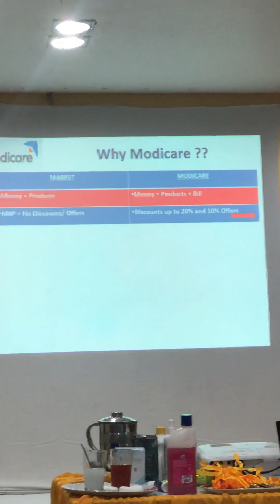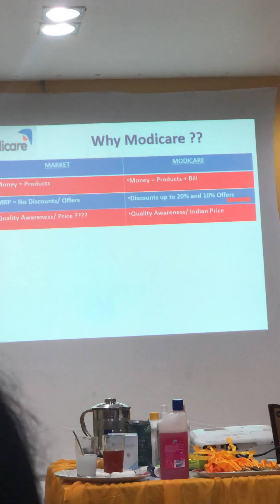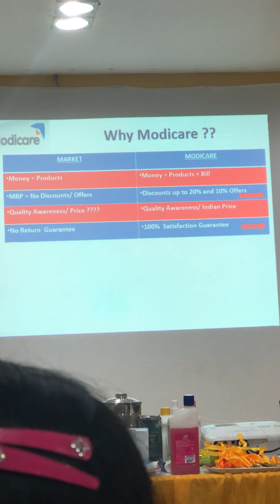Modicare se product lene pr fayda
Apne sapne sach krne h to abhi join kre mere sath modicare